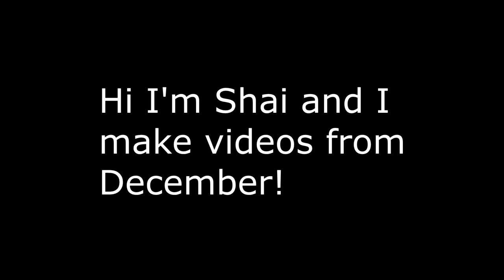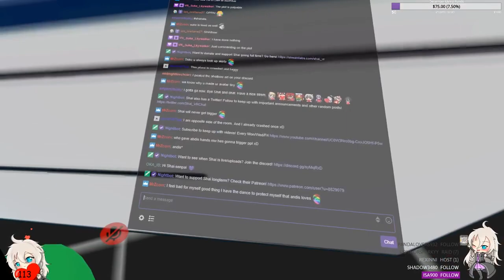VRChat: The Power of Flextape!